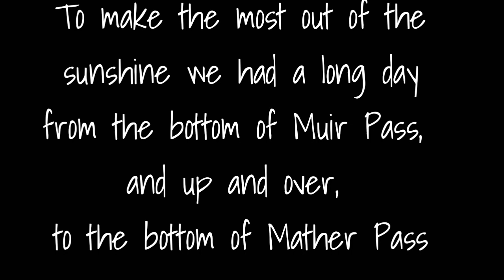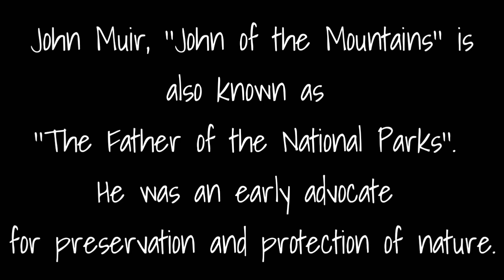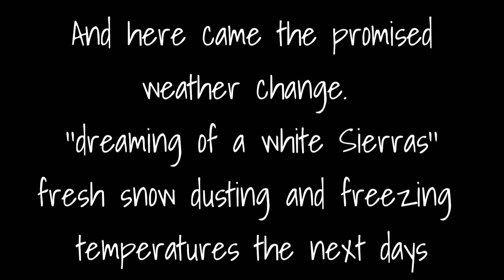PCT 2019 // Snow don't mather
Loooong day over Muir Pass and then suddenly the ground was white...like sugar dusting on a carrot cake...or banana cake...or chocolate brownie..I'm hungry now...